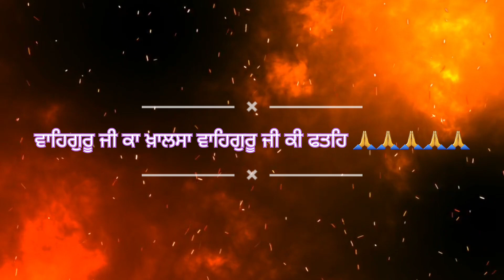ਨਗਰਕੀਰਤਨ ਪਿੰਡ ਹਰੀਪੁਰਾ ਰਾਜਸਥਾਨ🙏||ਸਤਿਨਾਮੁ ਵਾਹਿਗੁਰੂ🙏🙏 @kiratvlogs323 Gurughar nagarkirtan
ਨਗਰਕੀਰਤਨ ਪਿੰਡ ਹਰੀਪੁਰਾ ਰਾਜਸਥਾਨ🙏||ਸਤਿਨਾਮੁ ਵਾਹਿਗੁਰੂ🙏🙏 ‎@kiratvlogs323  nagarkirtan